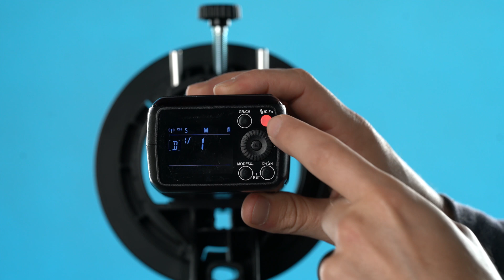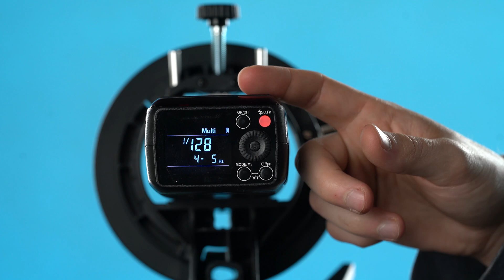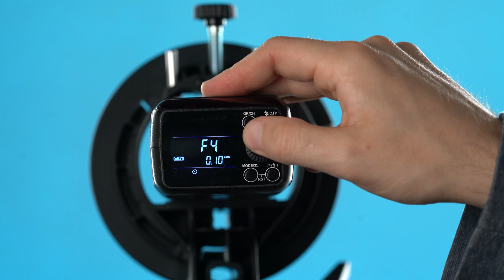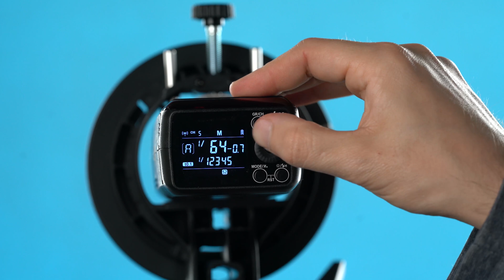GODOX AD200 Flash GUIDE How to use the Flashpoint Evolv 200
This video is a guide to using the Godox Witstro AD200 Flash / aka Flashpoint Evolv 200.

In it I go over mounting the AD200, button operations and functions, as well as the cryptic custom functions menu. If you are looking for how to learn flash photography, check out my beginners guide to off camera flash playlist.

If you are looking for guides on the X series transmitters, you can find those here: